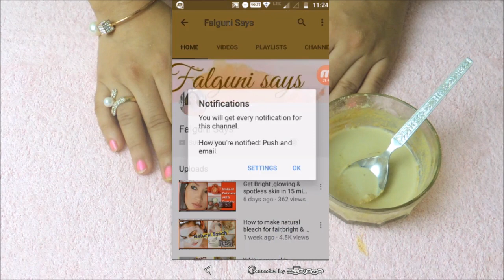Skin whitening Golden Glow formula-get Crystal clear,bright skin-100% works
hey friends today i will show you how to make this Skin whitening Golden Glow formula-get Crystal clear,bright skin .If you like then don't forget to share it others and subscribe to my channel for more videos.